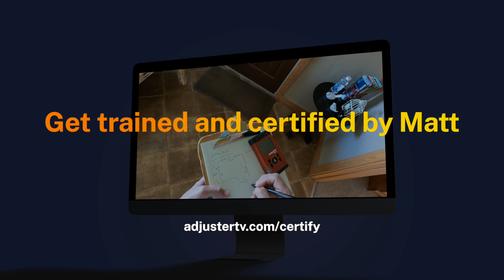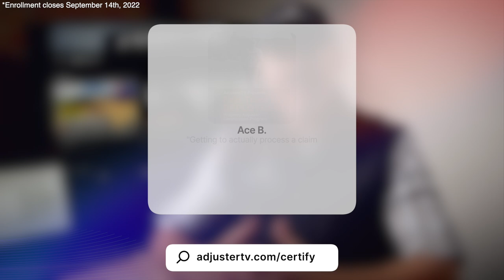The NUMBER ONE skill successful insurance adjusters ALL have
👉🏻👉🏻The FASTEST way to get working as an adjuster: Beginners Guide to a Claims Adjuster Career 👈🏻 👈🏻 This video is brought to you by the Fast Track to Deployment property adjuster certification by AdjusterTV.  Get priority onboarding and deployments from the biggest and best firms in the industry

Rule #1 Everybody Is Your Customer

If you've been watching AdjusterTV for a while, you've probably figured out that I tend to go against the grain on a few things.  I like to close files on site, I send insureds to voicemail, I don't rely on drones or apps or other gadgets to run claims and so on.
But probably the most controversial thing I say is that I never argue with contractors.  I don't fight with them, I'm not rude to them, I don't give them the cold shoulder..  in fact, quite the opposite.
I'm as friendly with them as I am the homeowner.

FREE GUIDES

PARTNERS